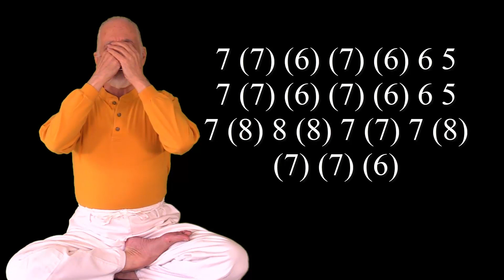Harp Optimized Pulmonary Education - The breath of life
This clip is from the @viamilitaris Harp Optimized Pulmonary Education (HOPE) playlist.  Hospitals and clinics around the country are using harmonicas to treat COPD and related ailments.  The HOPE system is designed for prevention and development of maximal pulmonary strength, agility and endurance.  This is in Key of C.